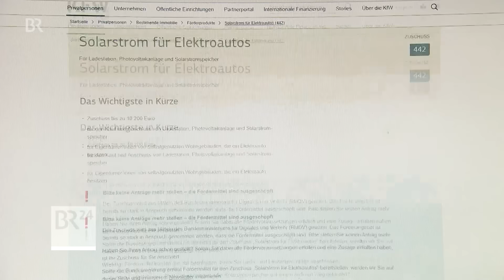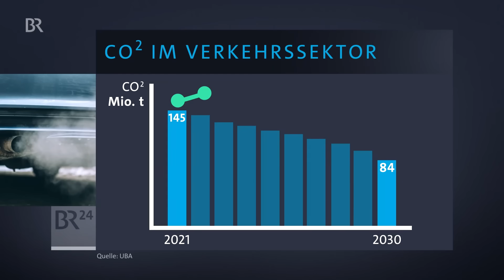Verkehrswende: Ansturm auf Solarstrom-Förderung für E-Autos | BR24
Der Individualverkehr muss sich wandeln, sagen Klima-Experten. Ein Förderprogramm der Bundesregierung soll nun bewirken, dass mehr Menschen ihr E-Auto mit Strom aus der eigenen Solaranlage speisen. Der Fördertopf war jedoch in kürzester Zeit ausgeschöpft. Verkehrsminister Volker Wissing äußert sich im Interview überzeugt, dass man nicht nur Elektor-Antriebe setzen dürfe, sondern auch die Wasserstoff-Brennstoffzelle oder synthetische Kraftstoffe fördern müsse.